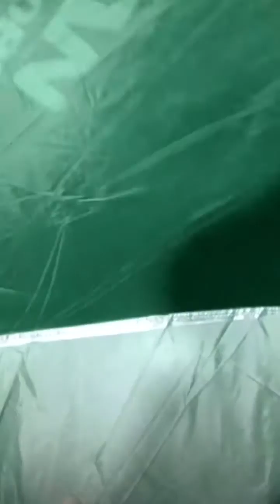HamzahTheFantastic (HamzahSings) TikTok Live Inside a Blizzard | 28th March 2021